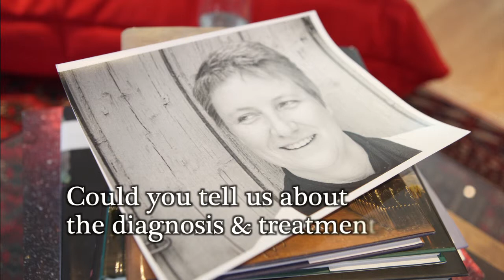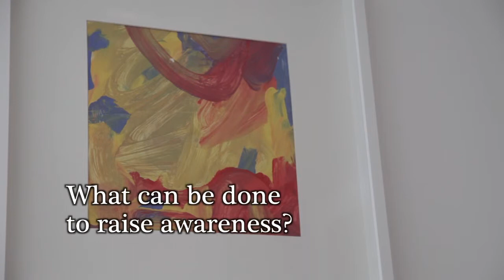Mouth Cancer interview - Lia Mills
A Monthly 2 minute check can save your life!

Spread Awareness:
Record your self check
Upload on your social media platforms
Use the hashtag MC7 and tag us so we can see and share!
Tag 7 friends and challenge them to do the same!

Follow Us, Like Us, Learn More About Us!